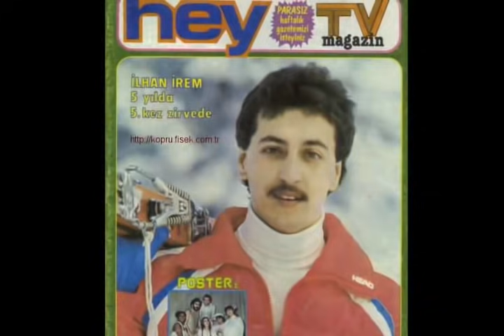İlhan İrem - Anlasana ( Orijinal plak kayıt )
İlhan İrem - Anlasana